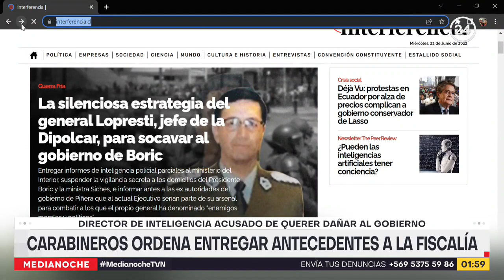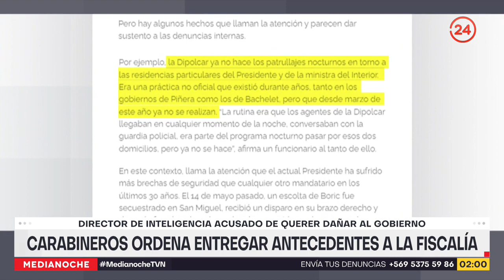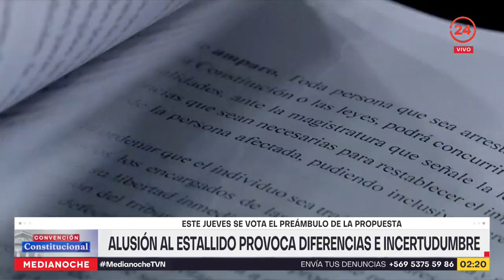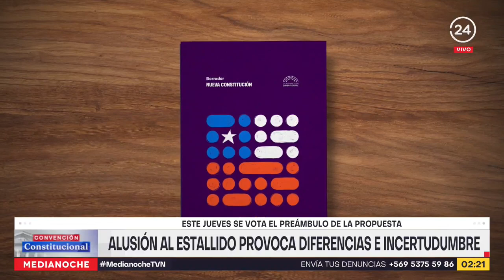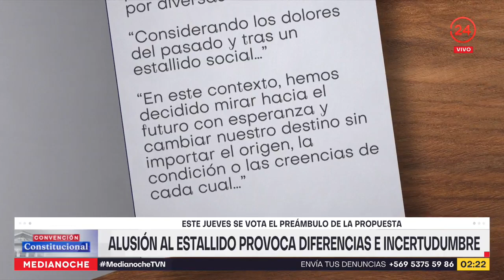Medianoche - Miércoles 22 de junio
En esta edición, Matías del Río conversó con Santiago González, exministro de Minería, expresidente del directorio de Codelco y actual rector de la Universidad Central, sobre la paralización de trabajadores tras el cierre de la Divisón Ventanas. Además, Marco Fleming hizo un completo análisis de las noticias más importantes de la jornada.